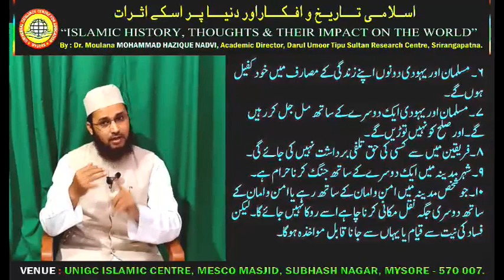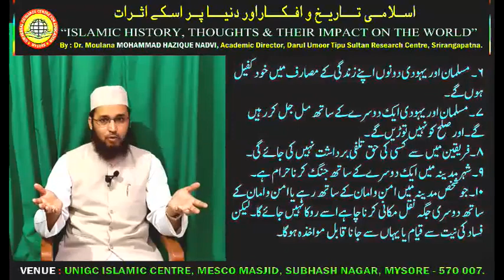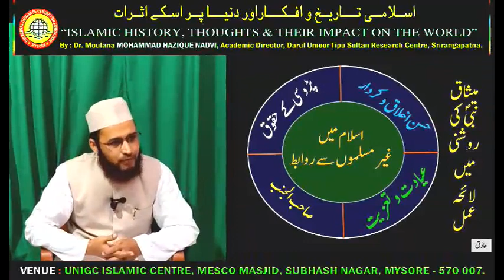S5.6 Lessons from Madinah Period part 2 - Meesaq e madinah